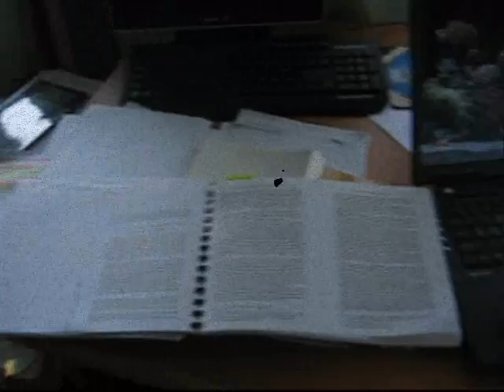urbani pristup proljecu umanjeni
A video inspired by two great interpretations of a poem "Igračka vjetrova / Toy of the winds" of the Croatian poet Tin Ujević.